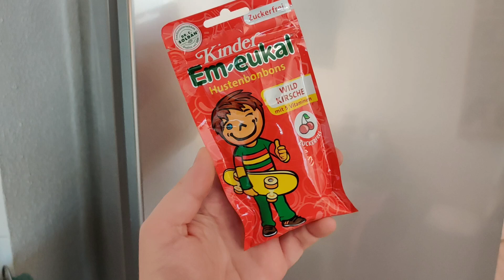True-fruits: Em-eukal Smoothie im Test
Bei Husten wird jetzt also nicht mehr nur gelutscht, sondern auch getrunken. In Kooperation mit Dr. C. SOLDAN GmbH brachte true-fruits für kurze Zeit eine Produktneuheit auf den Markt – einen Menthol Shot, der nach Kinder EM-Eukal schmeckt.

Den Unterschied zwischen dem Shot und den Bonbons ist nicht nur die Konsistenz, sondern auch der freche Felix. Aber who-the-fruit ist Felix? Felix ist der süße Junge, der seit 48 Jahren alle Verpackungen von Kinder EM-Eukal ziert. Jetzt ist er aber in der Pubertät und zeigt sogar den Mittelfinger. Mit seinem kecken Skateboard in der Hand und dem Spruch „Husten? Fuck off!“ zeigt er deutlich was er von Husten hält – nämlich nix. Und das darf er auch zurecht, denn wie bei den Kinder EM-Eukal Bonbons, ist der ordentliche Shot mit Menthol wohltuend für den Hals.